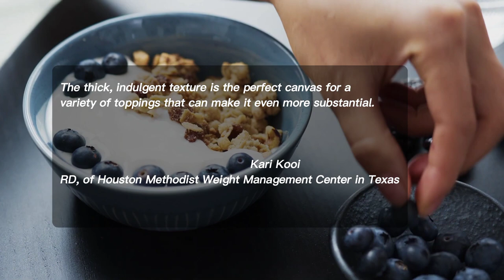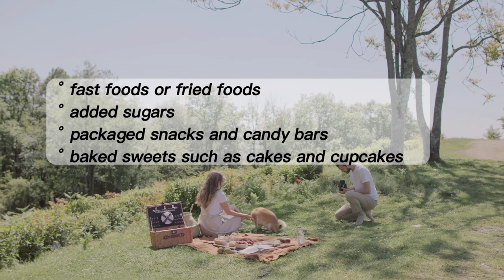Fatigue | Natural Home Remedies to Help You Beat Fatigue || GIK Health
When your energy is low, you might instinctively reach for a cup of coffee or a handful of candy to provide a quick boost. The desire to reach for caffeine, chips, or cookies when we want a pick-me-up is understandable. But too much caffeine can deliver the opposite of a jolt. And quickly digesting carbohydrates, such as sweet beverages, white bagels, pretzels, and candy — which give a quick hit of pleasure because they boost serotonin, the brain chemical that helps regulate mood — will cause your blood sugar to spike and give you a short-lived high that ends in a crash.
Along with exercising, hydrating, and getting enough sleep, the foods you eat play an essential role in keeping your energy levels high.
So, one of the best ways to lead a healthy lifestyle and maintain a healthy weight is to eat food that sustains your energy levels throughout the day.
All food provides the body with energy, but this energy can vary greatly. Some foods, such as sugars and refined carbs, give the body a quick jolt of energy. However, more often, the body needs more sustainable energy from ingredients such as fruits, grains, and legumes. It is all about why you're always tired

fatigue
energy boosting foods
how to boost your energy
increase energy
energy foods
foods for energy
foods that give energy
how to have more energy
natural energy booster
Chronic fatigue
Chronic fatigue syndrome
adrenal fatigue
tired all the time
more energy
why you're always tired
energy drink
best energy drink
best energy supplement
best energy drink for workout
how to get energy